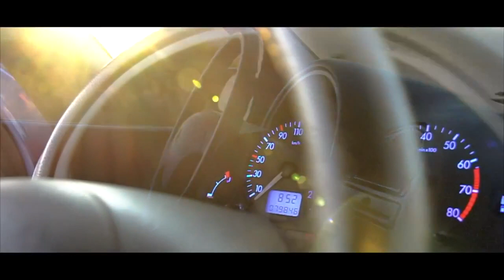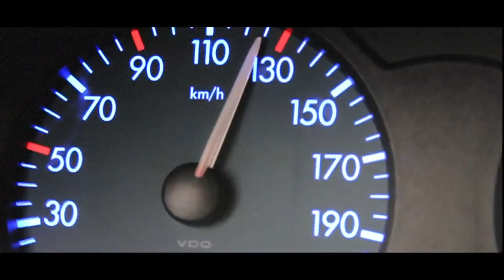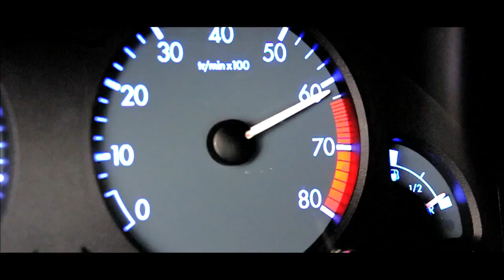Citroën Saxo VTS Black Edition Full FILM FR Run Accélération Course Sound